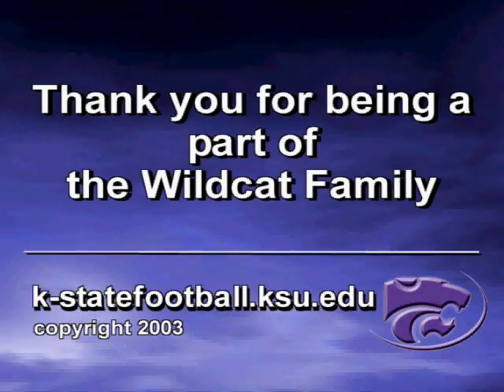2002 KSU beats KU 64-0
KSU utterly dominates KU in Lawrence in a game witnessed by 27 KU fans.